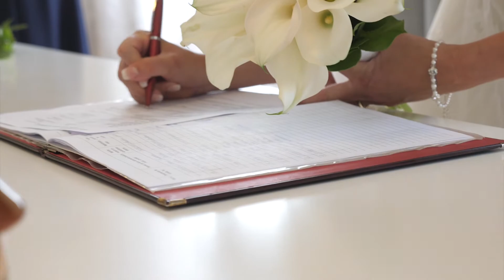Kaspars & Krisztina/ Kāzu video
Skaistākie brīži Kaspara un Krisztina's kāzās
Raivo Freimanis Films
Mūzika: Shayne Ward - Breathless
2017